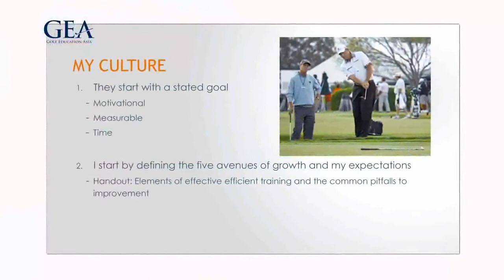James Sieckmann - Creating a Culture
James Sieckmann gives an insight into creating a culture within his coaching business.